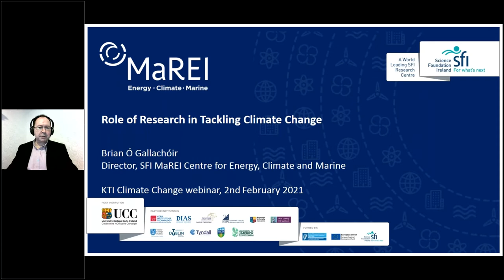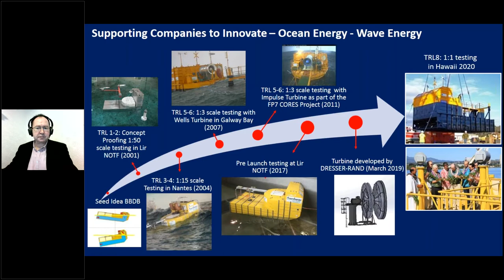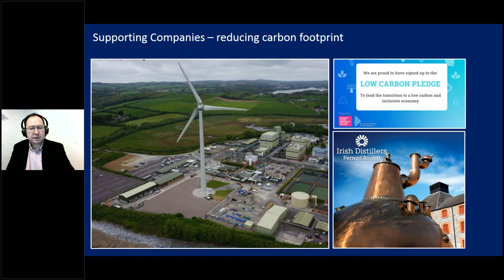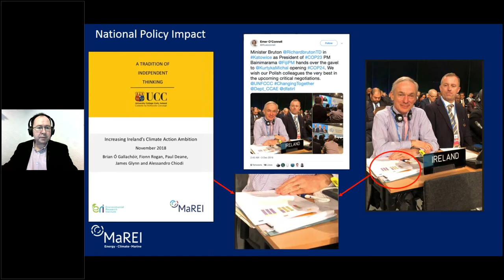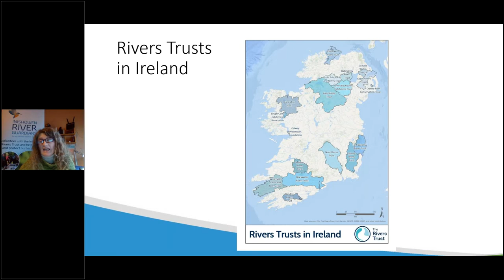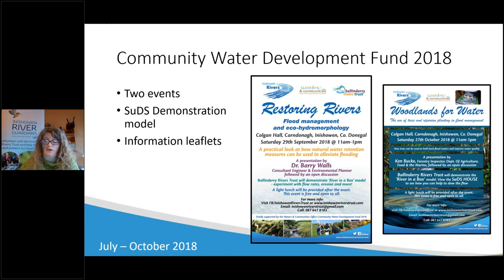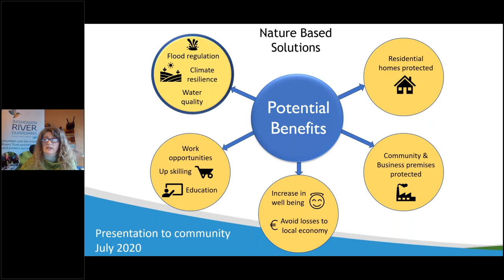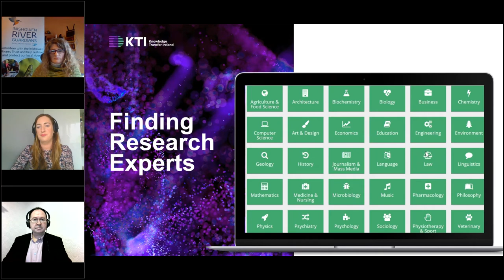Tackling Climate Change with Irish Research